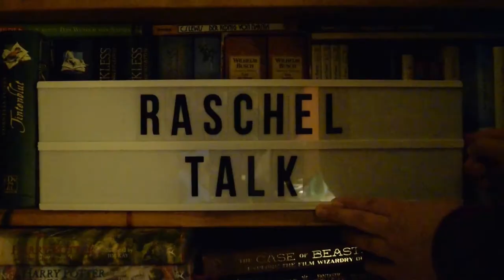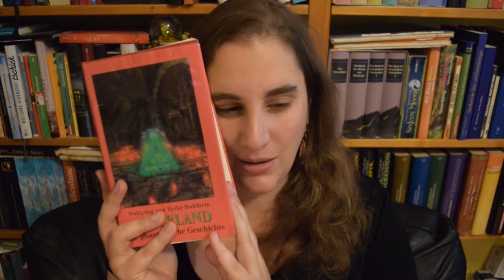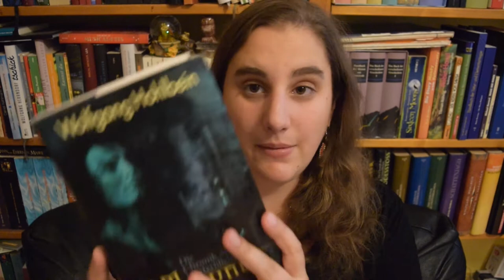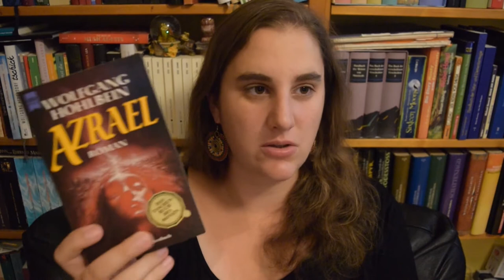Rascheltalk: Meine WOLFGANG HOHLBEIN - Sucht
heute geht es um meine Beziehung zu Büchern von Wolfgang Hohlbein. Wie steht ihr so zu seine Romanen?